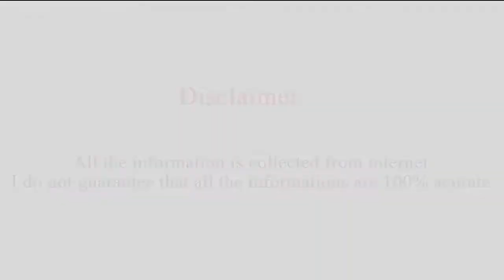Jhon Heard (R.I.P) Lifestyle -Death Place,House,career,Wife,Daughter,Son,Peter McAllister,Net worth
Jhon Heard (R.I.P) Lifestyle -Death Place,House,Wife,Daughter,Son,Peter McAllister

Full Name : John Matthew Heard Jr.
Height : 5 Feet 10 Inch.
Birth Date : March 7, 1945.
Born Place : Washington, D.C., U.S.
Died : July 21, 2017 (aged 72)
Occupation : Actor.
Years active : 1974–2017.
He Was The Son Of Helen Heard.

John Heard is an American film and television actor.He was found dead in a Palo Alto, California. Hotel where he was recovering after undergoing minor back surgery Wednesday.The Santa Clara Medical Examiner's office also confirmed his death.In the 1970s, Heard appeared on the stage, television and film.He was the male lead in the 1979 film Head Over Heels (which was renamed re-released as Chilly Scenes of Winter in 1982).